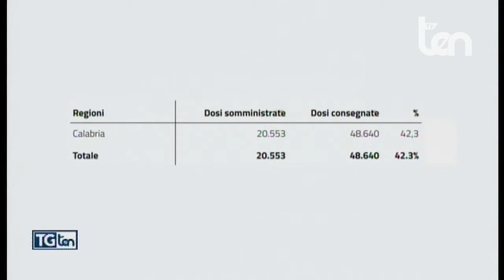TG ten 23 gennaio 2021